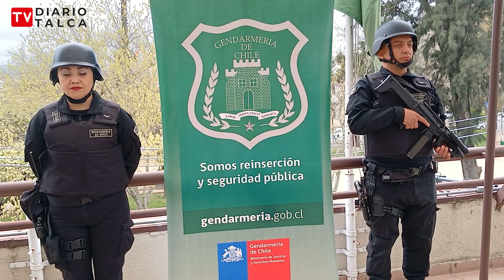Gendarmería realizó operativos en cárceles de la región con importantes resultados.